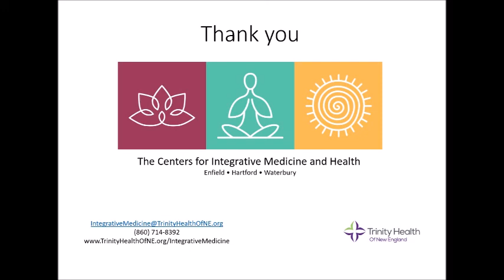Wellness Wednesday: The Trees Are Gone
"My commitment as a Sister of Saint Joseph still stands, even though the trees are gone and the chapel is no longer a chapel for the sisters." ~ Sister Dolores.

This Wellness Wednesday, Tim Michaels speaks with Sister Dolores about transitions and finding hope for the future.